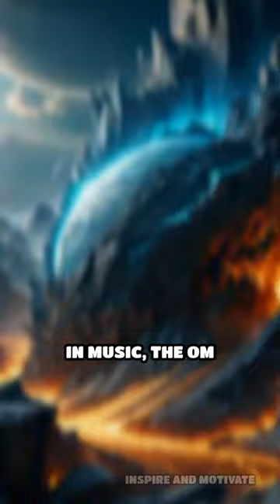The Om Symbol: A Musical Journey Through Spirituality & Sound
Explore the profound connection between the Om symbol and music. Discover how this sacred sound inspires harmony and creativity!

The Om symbol, a sacred sound in Hinduism, Buddhism, and beyond, is often intertwined with music. Originating from ancient scriptures, the sound is believed to embody the essence of the universe. It represents creation, preservation, and destruction. In music, the Om symbol serves as a powerful mantra, especially in meditation and spiritual practices. Musicians often use it as a way to connect deeper with their art and the audience. The vibrations produced by chanting Om resonate through the body, promoting healing and inner peace. Its three syllables—A, U, M—represent various states of consciousness: waking, dreaming, and deep sleep, culminating in the silence beyond.

This concept reveals how music transcends mere sound; it becomes a gateway to higher states of awareness. Various genres incorporate the Om symbol, from traditional Indian classical music to modern soundscapes. Artists like Deva Premal and Jai Uttal have popularized Om chants in their compositions, blending spiritual sound with contemporary music. The Om symbol not only enhances musical experiences but also fosters connections among listeners, creating a shared spiritual journey through sound.